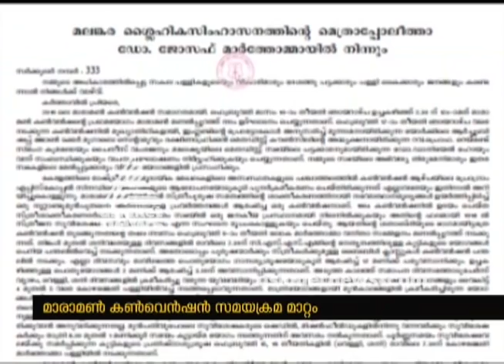Maramon Convention 2019 : Women happy with reschedule in time